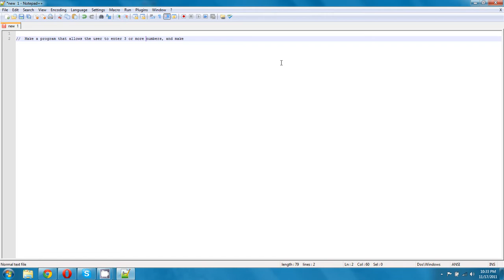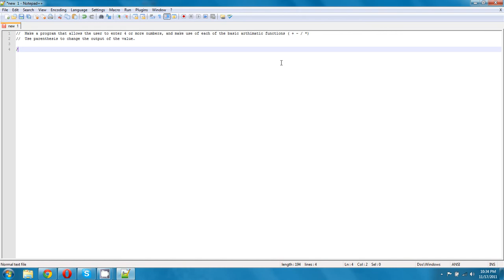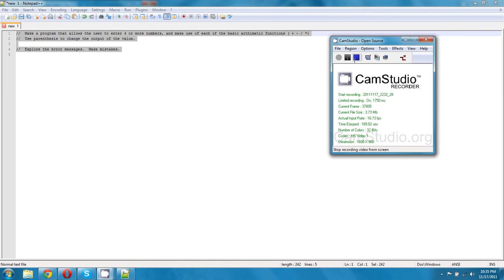BeginnersProgramming - Homework - Lesson 2